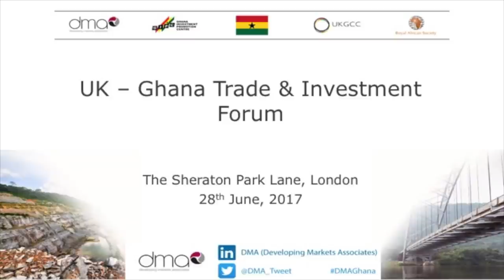PRESENTATION GHANA'S ECONOMIC VIEW - SESSION 1 Q&A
Excerpts from the UK-Ghana Trade & Investment Forum held in London Wednesday June 28th 2017 at the Sheraton Hotel in Park Lane London. The Forum was aimed to showcase the many investment opportunities that Ghana has to offer international investors.  The event was organised by Developing Markets Associates in collaboration with the Ghana High Commission UK
Filmed and produced by EMH Global, London's most dynamic, diverse and ethnic communications and tech agency.